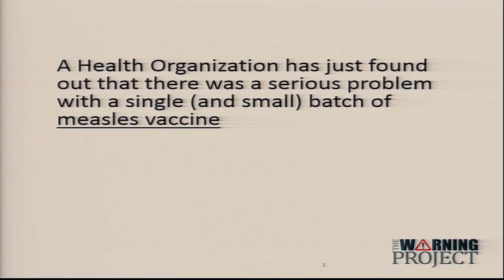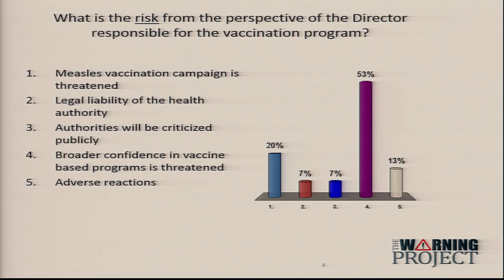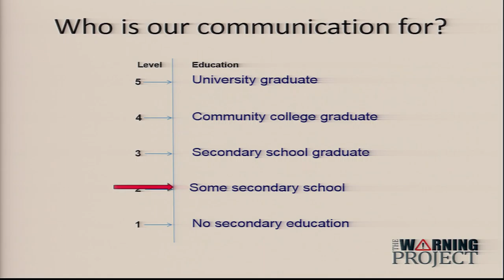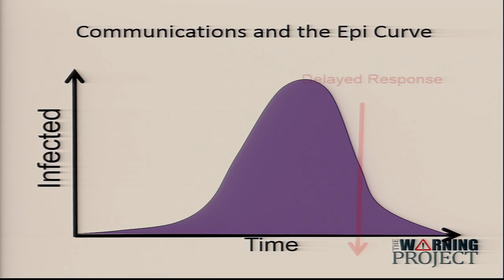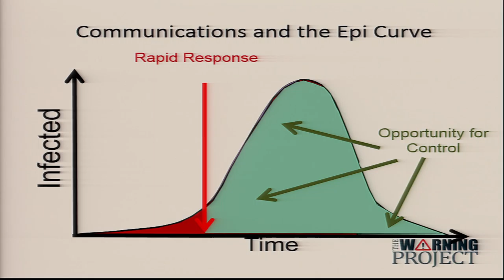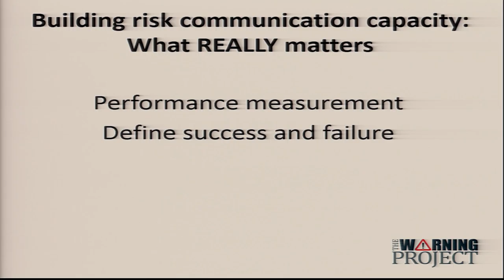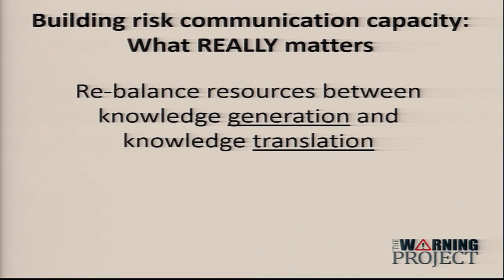12/13/16 - Welcome: Rainford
Building risk communication capacity: Can it be done?
John Rainford, The Warning Project